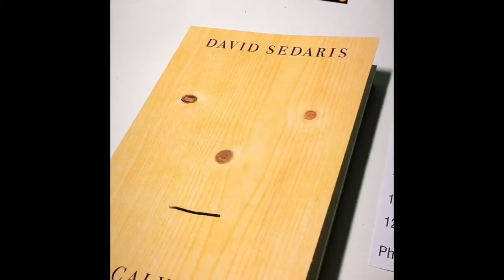Day in the Life Vlog (June)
In this video: On our way to see David Sedaris, I take in a play at Hip Pocket Theatre, and our Summer Solstice party.